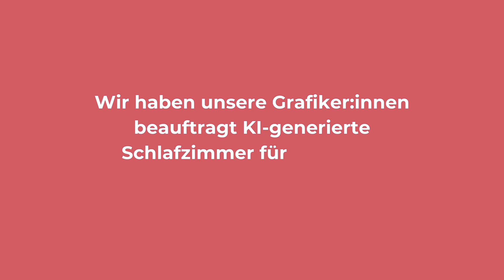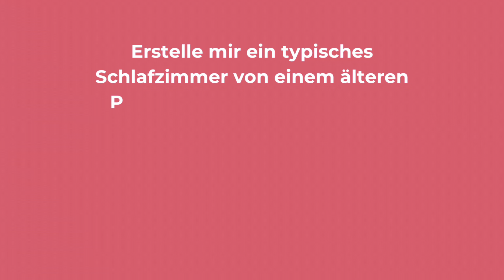Barocker BD$M Bude😏 - Zeig mir dein Schlafzimmer und ich sage dir, was darin abgeht!